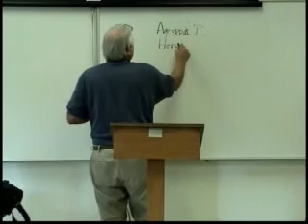Christian Origins 6.16 Paul and James Robert Eisenman